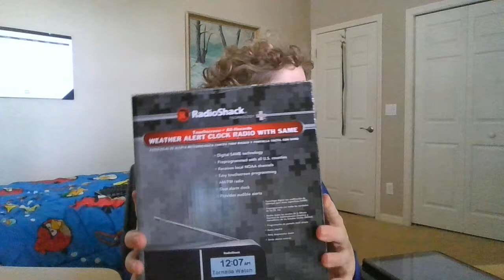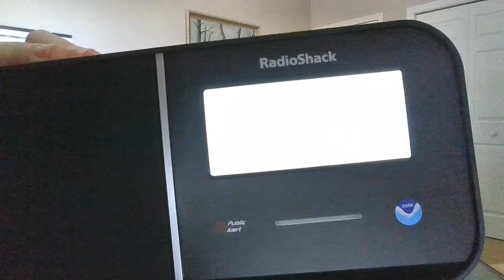I GOT A 12-996! RadioShack 12-996 Unboxing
Along with SPCLouisville 157!

Also, want to own your own 12-996? There are only a few left!

I'm also gonna do a skit on how to jokingly flex it.

OVERALL RATING: 11 / 10 (its fricken awesome)

Enjoy! Sorry if the camera doesn't focus on the screen, it's not a good camera.